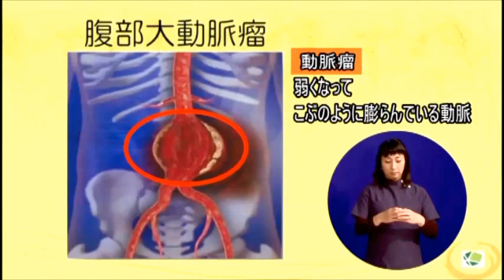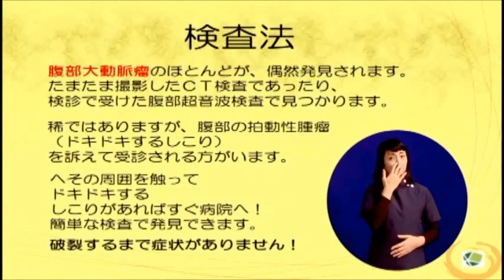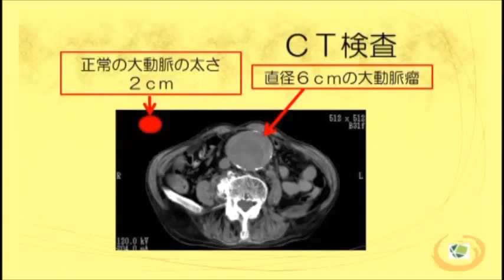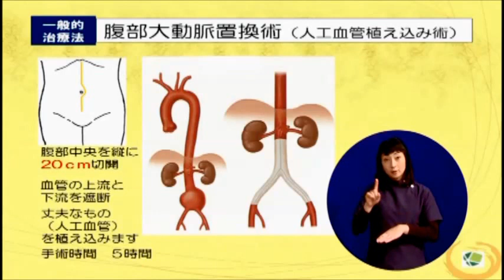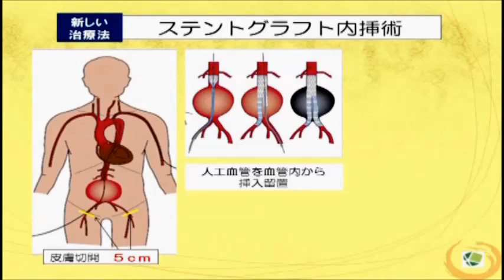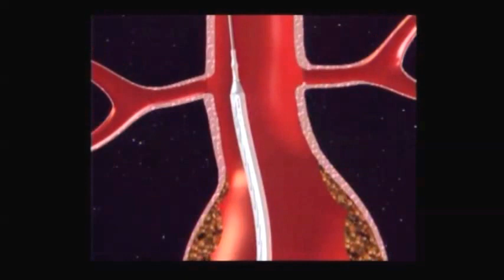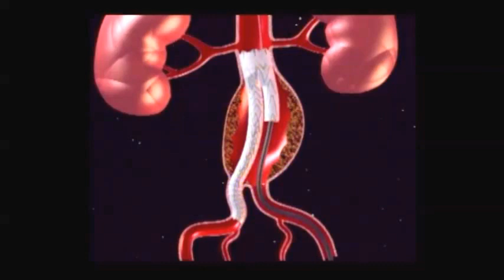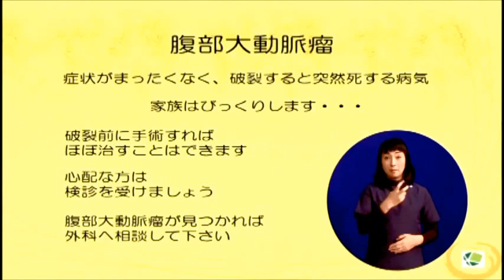テレビ健康講座「健やか見聞録」第17回_腹部大動脈瘤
鳥取県立厚生病院のドクターがケーブルテレビの番組に出演するシリーズ。
第17回目は外科の浜崎尚文医師が「腹部大動脈瘤」をテーマにお話ししました。
番組制作：TCC 鳥取中央有線放送株式会社